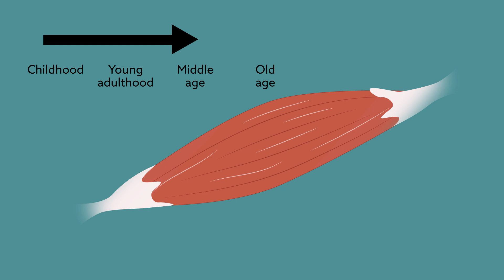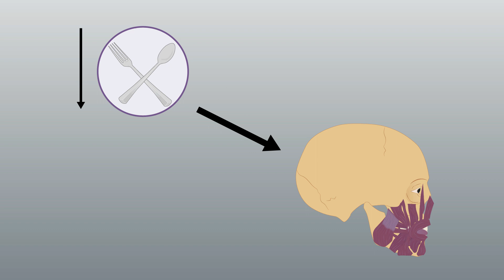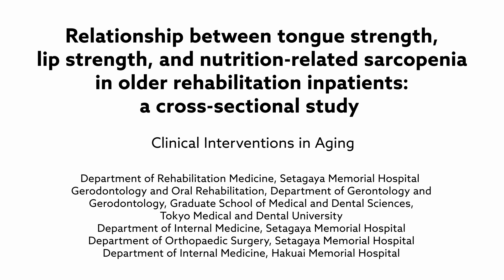Oral strength and nutrition-related sarcopenia - Video Abstract ID 141148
Video abstract of original research paper “Relationship between tongue strength, lip strength, and nutrition-related sarcopenia in older rehabilitation inpatients: a cross-sectional study” published in the open access journal Clinical Interventions in Aging by authors Sakai K, Nakayama E, Tohara H, et al.

Objective: The objective of this study was to clarify the relationship between tongue strength, lip strength, and nutrition-related sarcopenia (NRS).
Patients and methods: A total of 201 older inpatients aged $65 years (70 men, median age: 84 years, interquartile range: 79–89 years) consecutively admitted for rehabilitation were included in this cross-sectional study. The main factors evaluated were the presence of NRS diagnosed by malnutrition using the Mini-Nutrition Assessment – Short Form, sarcopenia based on the criteria of the Asian Working Group for Sarcopenia, tongue strength, and lip strength. Other factors such as age, sex, comorbidity, physical function, cognitive function, and oral intake level were also assessed.
Results: In all, 78 (38.8%) patients were allocated to the NRS group, and 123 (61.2%) patients were allocated to the non-NRS group. The median tongue strength and lip strength (interquartile range) were significantly lower in the NRS group (tongue: 22.9 kPa [17.7–27.7 kPa] and lip: 7.2 N [5.6–9.8 N]) compared with the non-NRS group (tongue: 29.7 kPa [24.8–35.1 kPa] and lip: 9.9 N [8.4–12.3 N], P,0.001 for both). Multivariable logistic regression analysis showed that NRS was independently associated with tongue strength (odds ratio [OR] =0.93, 95% confidence interval [CI] 0.87–0.98, P=0.012) and lip strength (OR =0.76, 95% CI 0.66–0.88, P,0.001), even after adjusting for age, sex, comorbidity, physical function, cognitive function, and oral intake level.
Conclusion: The likelihood of occurrence of NRS decreased when tongue strength or lip strength increased. Tongue strength and lip strength may be important factors for preventing and improving NRS, regardless of the presence of low oral intake level in older rehabilitation inpatients.